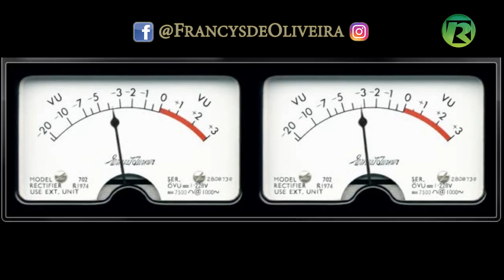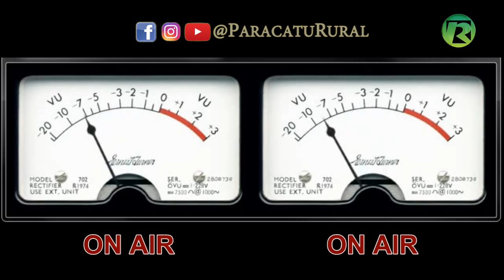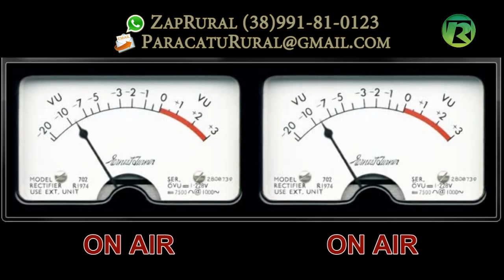VANTAGENS DE SE USAR ESTERCO COMO ADUBO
Vantagens de se utilizar esterco em plantação de abacaxis - dúvida de internauta respondida